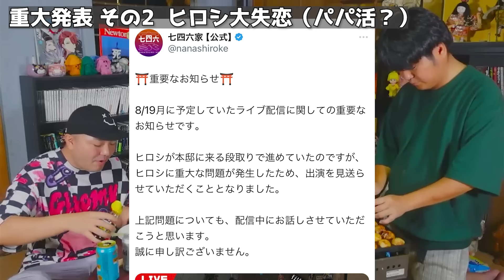【8/19ライブ配信切り抜き】七四六家からお知らせが二つあります。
こちらは8/19のライブ配信の切り抜き編集動画になります。

ヒロシの件、配信と撮影が重なっていた時期に彼の状況が目まぐるしく変わった結果、時系列が分かりにくくなってしまって申し訳ない～🙏

【ナナシロ】

＊＊＊＊＊＊＊ お願い ＊＊＊＊＊＊＊
出演者が行っているお店や本業に本チャンネルの内容を持ち出して質問を行わないでください。
・怪談やYoutube事業に興味があるから募集しているSES事業には興味が無いけど
　応募してみた
・購入時のコメントに動画で見た際に疑問に思っていたことを書いてみた　等
回答に困る、不要な対応に時間が取られる等、不本意な方向で予算が使われていまいますので、TPOをわきまえて出演者や会社とのコミュニケーションをお願いします。

👇七四六家へのプレゼントの送付はこちら

・恐怖体験
・心霊写真
・心霊映像

◆七四六家公式のXアカウント